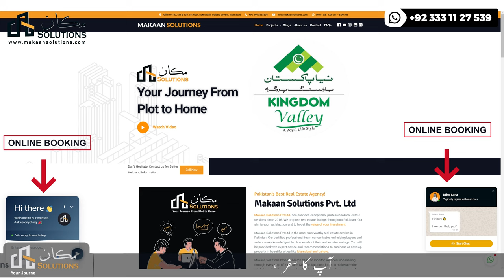Kingdom Valley Islamabad | Makaan Solutions | Rizwan Cheema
Kingdon Valley Islamabad | Makaan Solutions | Rizwan Cheema